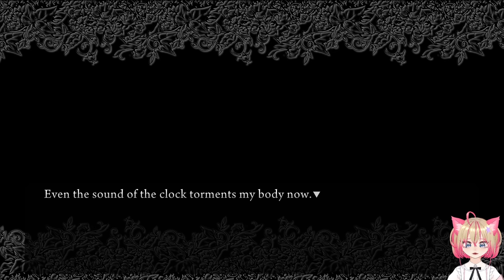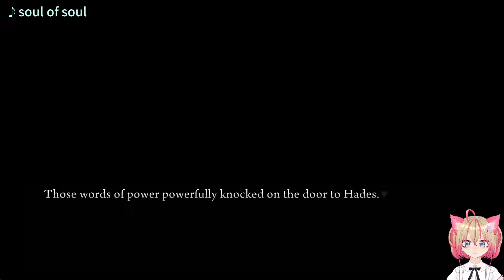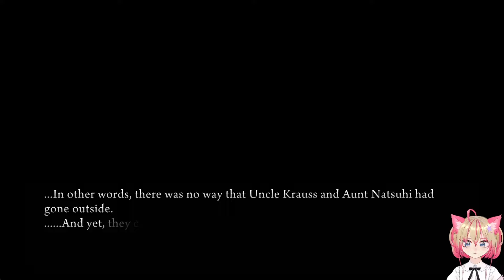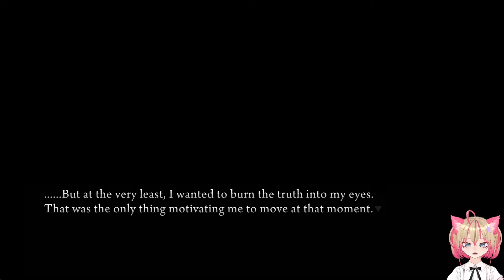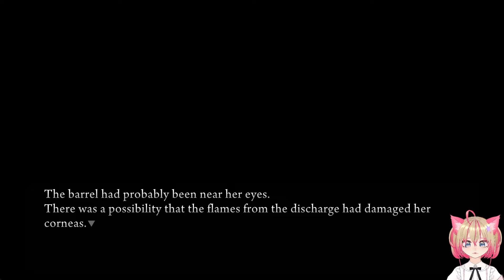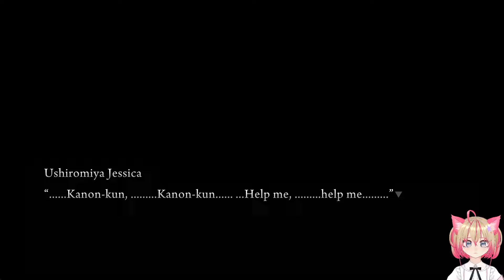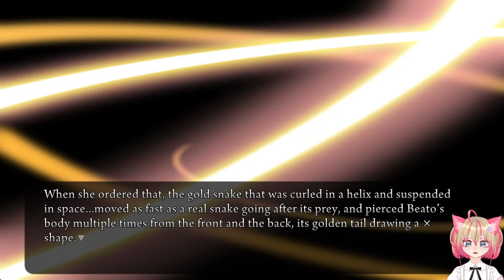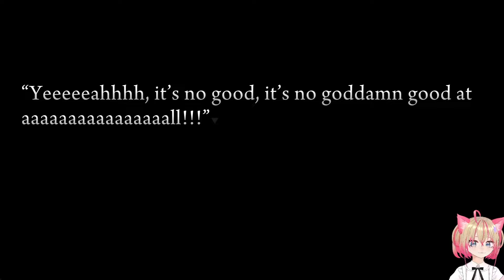A True Witch? | Blind Let's Play: Umineko When They Cry - Episode 3 Part 9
After arriving at the mansion, George finds Shannon and the two spend some time together. Then, Natsuhi and Krauss are killed, and the remaining 4 start searching for answers.

Follow me through my first time playthrough of Umineko, jam-packed with commentary and random ramblings throughout each episode!

🐾 Timestamps 🐾
00:00 Intro
1:28 Natsuhi and Krauss
21:50 Shannon's Resurrection
42:19 Death Again
51:25 Panic
1:06:35 A Date?
1:29:56 Jessica vs Eva
1:43:40 Nanjo, Jessica and Evatrice
1:52:51 Beatrice's Aid
2:01:43 Kanon and Jessica
2:22:11 Her Heart of Gold

About Lorelei:
Heya! Have a game you want to see me play? Or just suggestions to improve? Let me know! :D

Socials!

Also playing...

Umineko Episode 3 Banquet of the Golden Witch